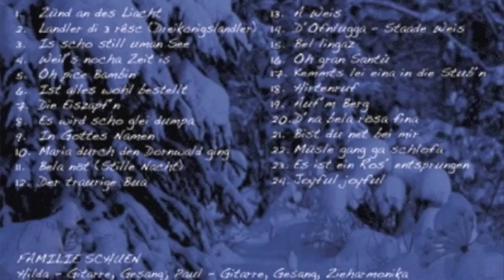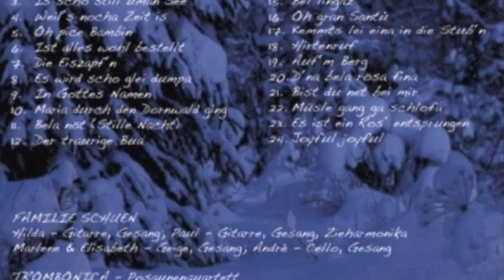Trombonica - Zünd an des liacht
aus der CD "Zünd an des Liacht"